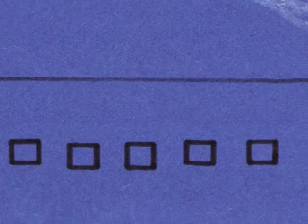My Haircut by carlos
A story about a boy who got a haircut and he couldn't stop getting haircuts ever since.